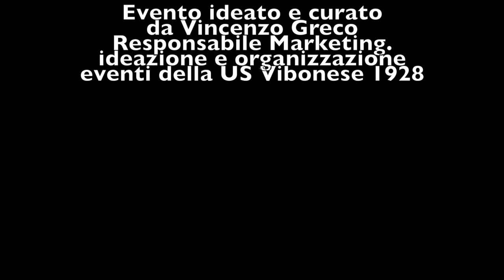Incontra il tuo campione rossoblù - Stellina trailer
Incontra il tuo campione rossoblù - Stellina invita i bambini Vibonesi